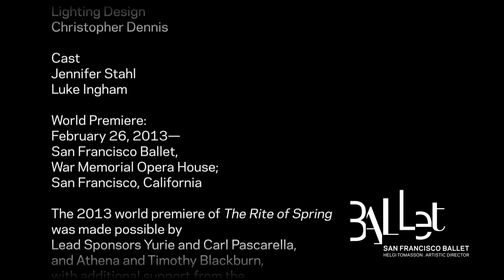SF Ballet in "The Rite of Spring"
Yuri Possokhov's The Rite of Spring is a gripping interpretation of Stravinsky's masterwork. It made its premiere during the 2013 SF Ballet season.